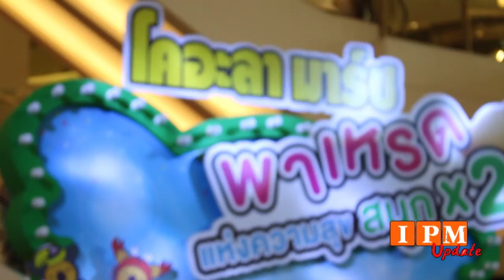IPM Update | โคอะลา มาร์ช พาเหรดมามอบความสุขสนุกคูณสอง